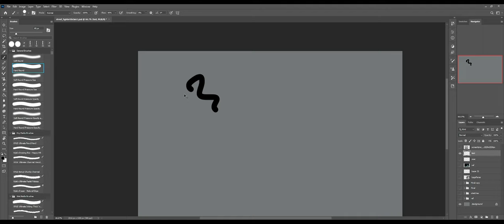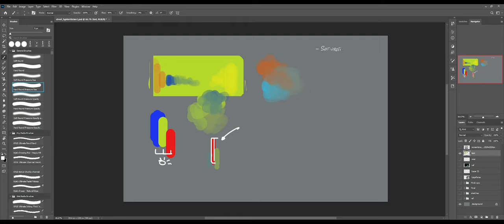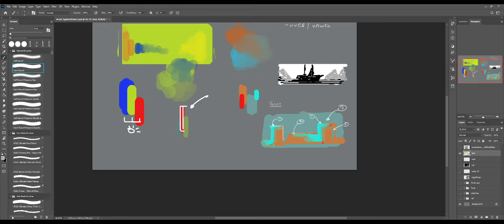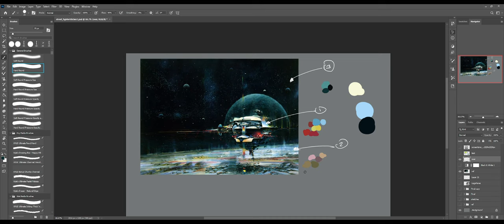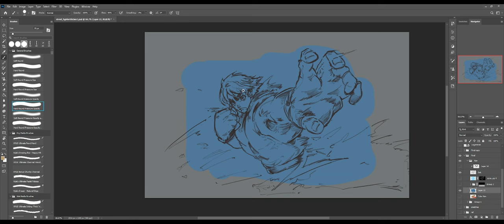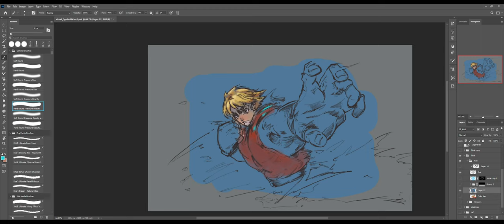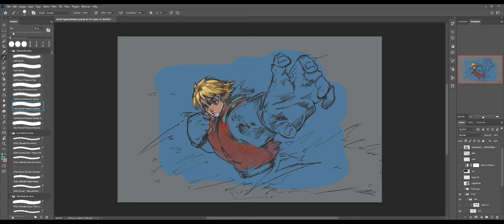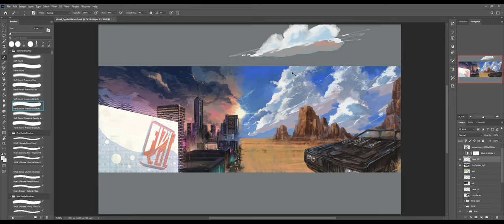Color Mixing - Painting the easy way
Some color mixing tips I use in my paintings. If you have questions do add them in the comments.